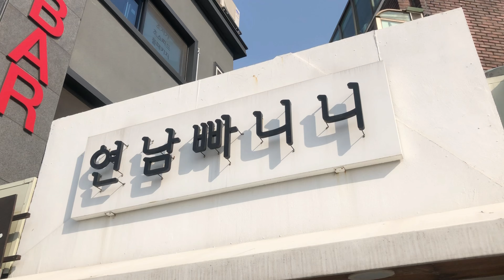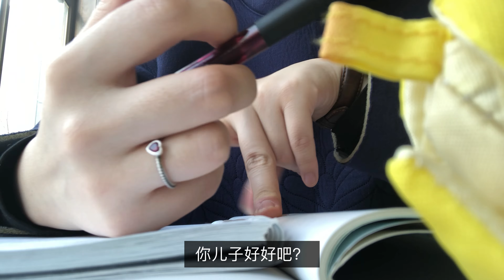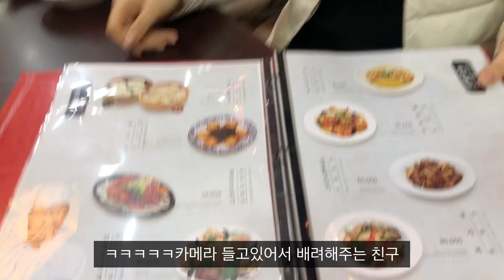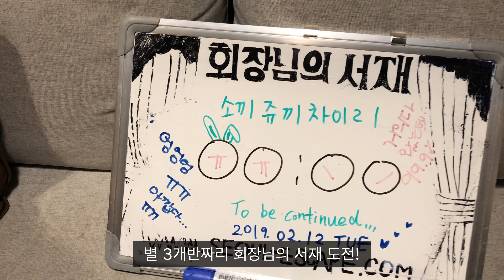Vlog | 2월 초 집순이의 집탈출 일상 브이로그 | 홍대나들이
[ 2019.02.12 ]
친구들과 알찬 홍대 나들이 :-)

연남파니니
백년커피
서울이스케이프룸
연경
할리스